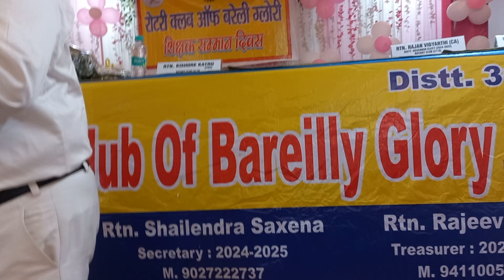स्टार परफॉर्मर भाई सुखबीर सिंह बेदी जी